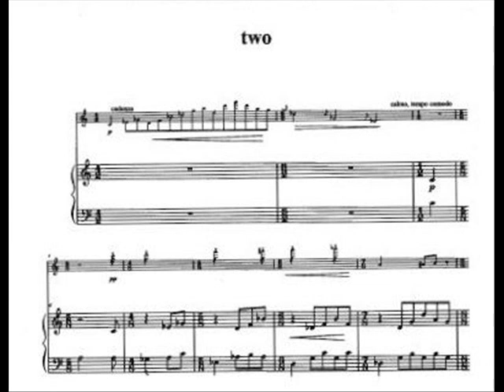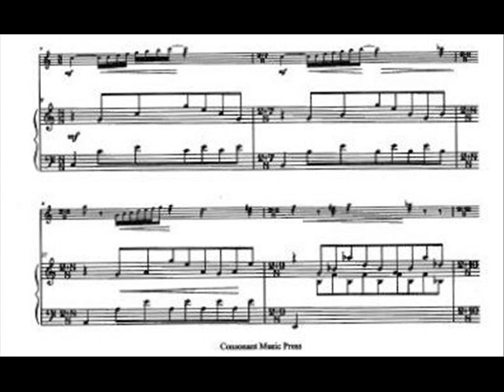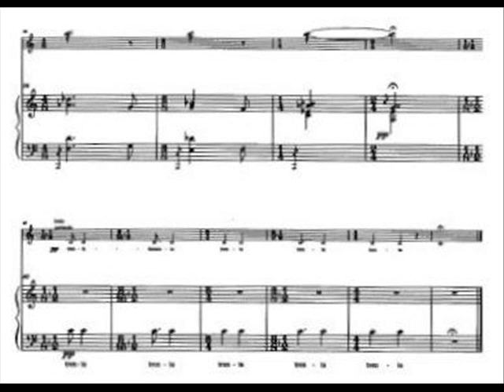Duo Lachert & Jeanney plays Lachert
Piotr Lachert - 17 Sonata,#2; Hanna Lachert - vn; Hélène Jeanney - pf